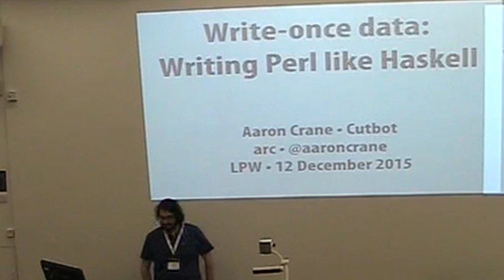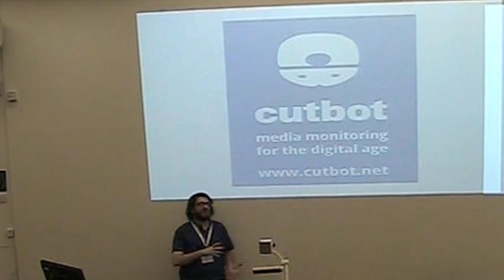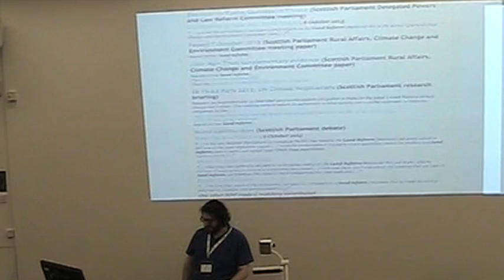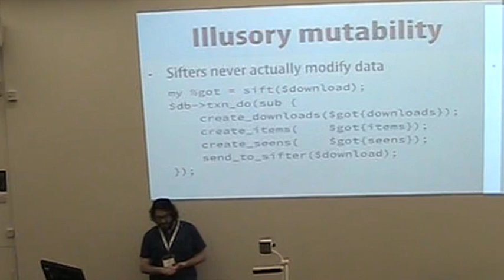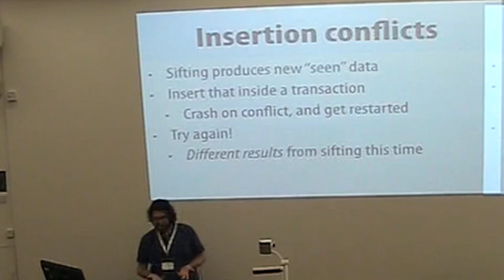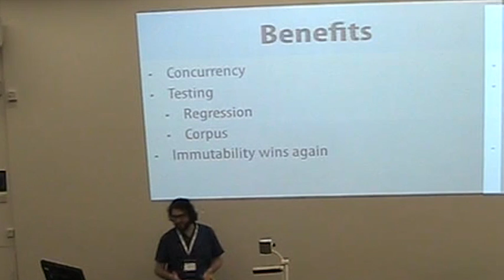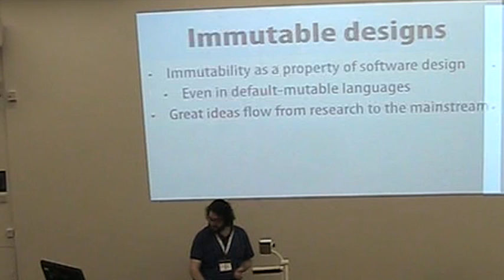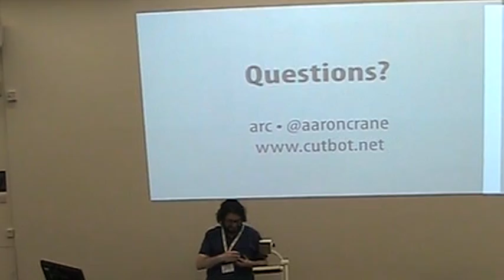LPW2015 Aaron Crane - Write once data: writing Perl like Haskell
Languages like Haskell and Idris don’t have “variables” in the same way that Perl does: once a name has been associated with a value, it has that same value immutably and forever. This approach is perhaps surprising, but it has some big advantages: it’s much easier to reason about what your program’s doing, especially for data that’s being accessed from multiple processes.

This talk offers a case study of a piece of real-world Perl software that scrapes rich, detailed information from web pages published by the Scottish and UK parliaments, and presents it to commercial customers. The software is designed around this idea of never changing data once it’s been assigned, and makes full use of that fact to promote highly concurrent operation. This turns out to be a fruitful approach to software design, even in a language like Perl, which has none of Haskell’s features for working with immutable data.